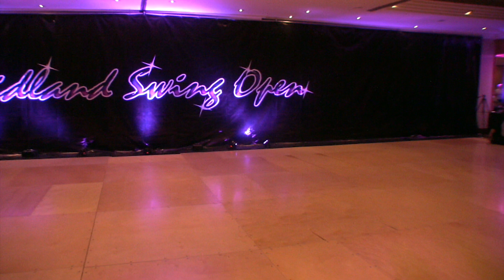Kyle Redd and Sarah Vann Drake - Teachers Demo - Midland Swing Open 2018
Teachers Demo - Midland Swing Open 2018. Improvised West Coast Swing dance competition.  WSDC Registry event.

MSO is an annual WSDC weekend event held last weekend of September.  MSO is organised and presented by Lee & Fabienne Easton of EastonSwing Ltd.